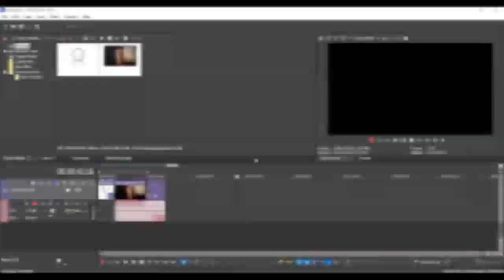core core gate